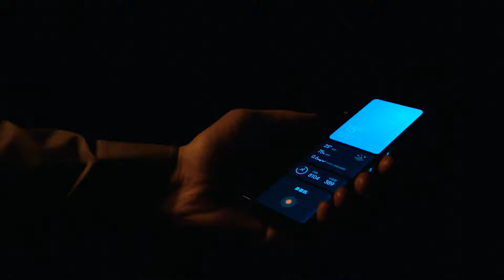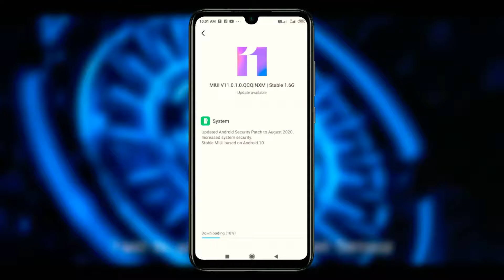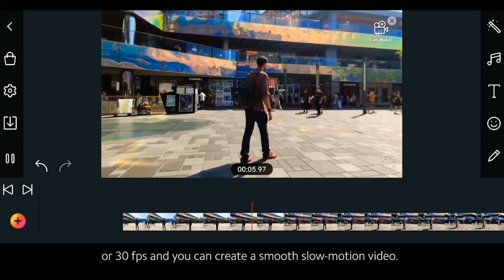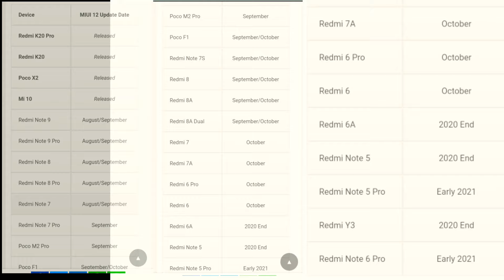MIUI 12 INDIA STABLE UPDATE NEWS 12 SEPTEMBER 2020 | MIUI 12 INDIA STABLE RELEASE DATE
Download Link 👇

Redmi Note 7 - India Stable V11.0.4.0.QFGINXM
📆09/09/2020 📱lavender

🔗 @xiaomiui | Chat | @miui_download | Update Chat | App

➤ THANKS 😊

Deadline
16 July 9:00PM IST

Round 1

Mi 9
Round 2

POCOPHONE F1
POCO F1
Mi 10 Pro
Mi 10
POCO F2 pro
POCO X2
Mi 8
Redmi Y3
Redmi 7
Redmi 6A
Redmi 6
Redmi 8
Redmi 8A
Redmi 7A
Redmi Note 9s
Redmi Note8